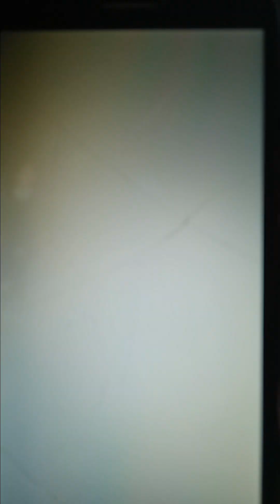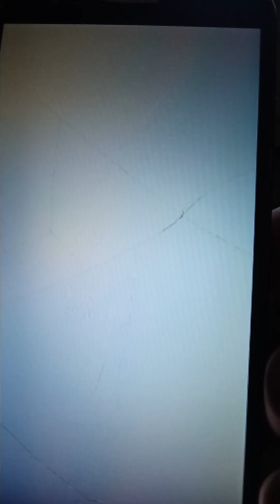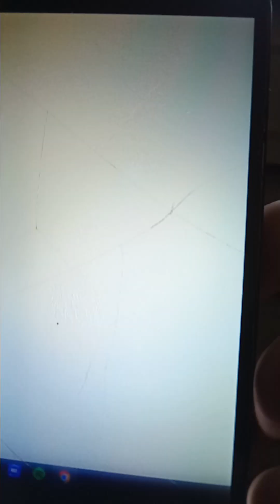Happy Anniversary to Special Olympics Oklahoma still water Oklahoma in 2026 for lanes Turner and Gar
Happy Anniversary to Special Olympics Oklahoma still water Oklahoma may in 2026  my friend John Henning C and my friend Christy wetz Craig and my friend Amber Albert and my friend Chad Steven Ogurek and and my friend yogi bear and voucher female Rachel and nice police officer ladies Cop's out there awesome cops out there and guys police officer 👮 awesome cops out there for Lanes Turner and my friend Gary Henderson and Susan Henderson and my friends Stephanie and heart and soul teams made to Gina out there my friend Ethel Moudy and Wade David levy  for special Olympics Oklahoma still water Oklahoma high school Stadium summer Games open ceremony in 1995 and 1993 and 1994 or in 2008 and 2009 and 2010 and 2011 or 2012 and 2013 or 2014 thin 2015 and 2016 and 2017 and 2018 and 2019 throw 2022 and 2023  and Coronado Heights Elementary school in 1992 Lindsay Stacy and Bernard bell and Rejean Webba and mrs Robert and my friend Afshin Adhumifaer and my friend John Henning C and Tracey Deathe is mrs Deathe and Lauren and my friend Wes Ramisoon and miss Hayes by slim Robinson Mc inco Ryan C Lee in 2026 Happy Anniversary special Olympics Oklahoma still water Oklahoma high school Stadium summer Games open ceremony in 2026 for buddy Cathy softball throw person voucher female and Stephanie and lanes Turner and Gary Henderson